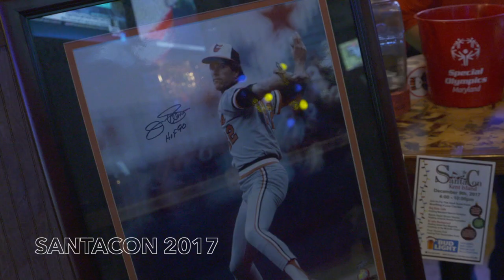SantaCon Kent Island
SantaCon Kent Island MD happened last weekend. Amanda Leager and cameraman Theodore McNeil went there to see the fun and to learn about the charities it supports.